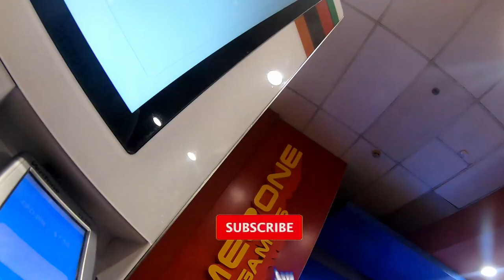Beerpong o kalabalik || fylleVlogg16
Jag har inga ord för denna vlogg, en kamera ska inte följa med ut o kröka för resultatet har ni här. Så lås in er i badrummet o sätt i hörlurarna så kör vi.